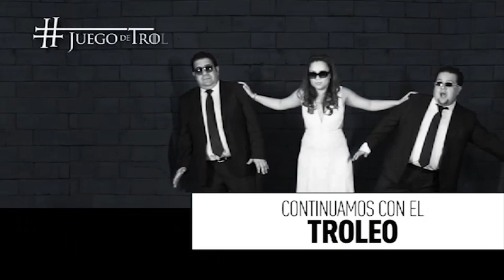JDT 17/09/15 La explicación científica de Banck a las inundaciones